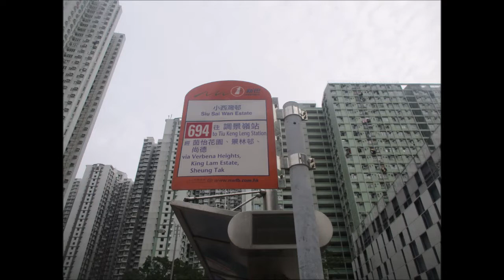NWFB 6159 UY5368@694 東區海底隧道收費廣場 － 將軍澳賽馬會診所